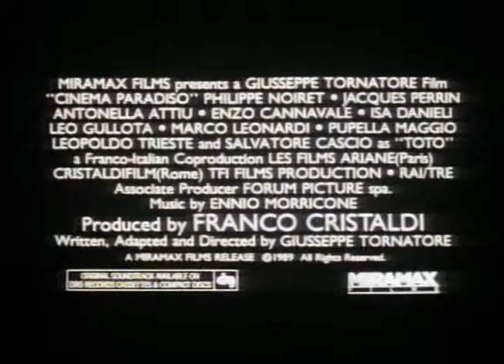Cinema Paradiso Trailer